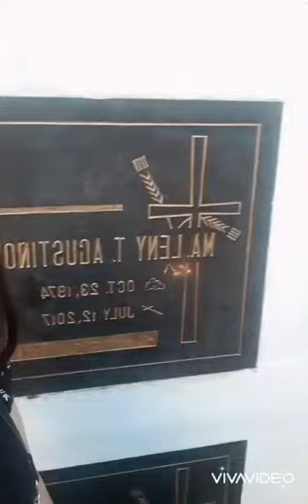nagdalaw kami sa aming mahal sa buhay#mahal#mahalsabuhay